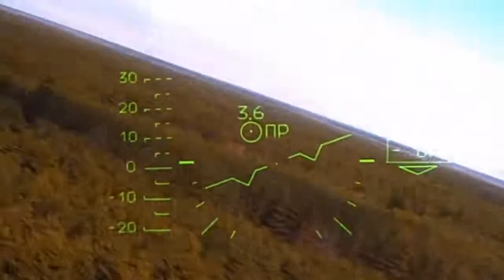Russo - Ukraine War (2022)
A Russian Ka-52 attack helicopters striking targets in Ukraine